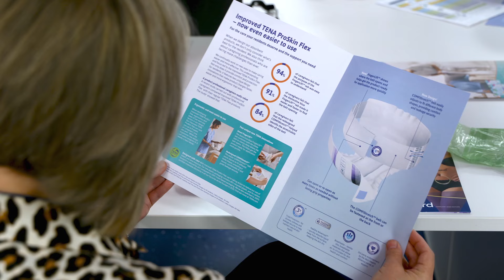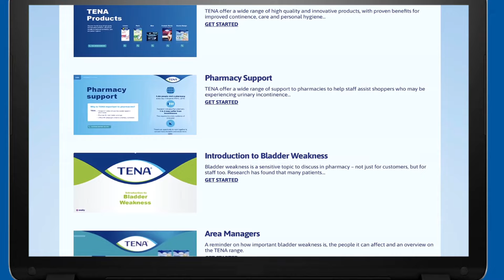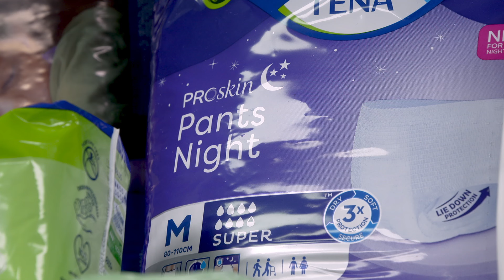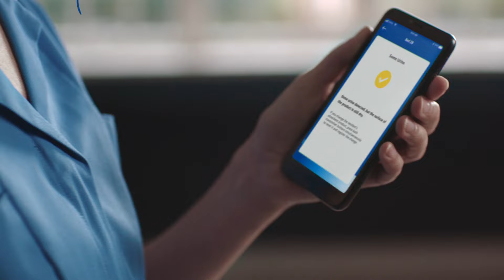Essity: 'Bladder Health: Breaking Boundaries'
Speaking up about living with incontinence can be very daunting, and the issue can affect anyone at any age. Essity, with their brand TENA, understand the varying needs of those who experience incontinence, and through extensive research are constantly adapting to cater for every individual, while working collaboratively with healthcare professionals to abolish the stigma surrounding the issue and encourage those affected to seek the care they need.